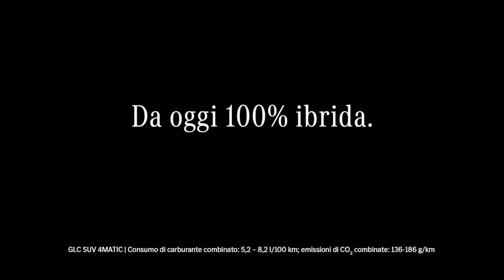CRISTIANO LUCARELLI POST TER BRE